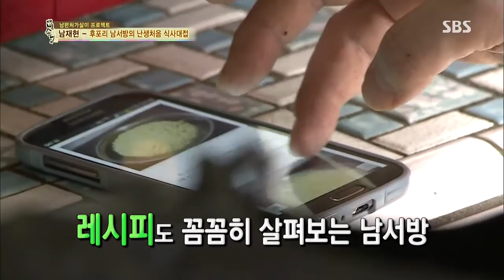백년손님-자기야 130725 #16(10)